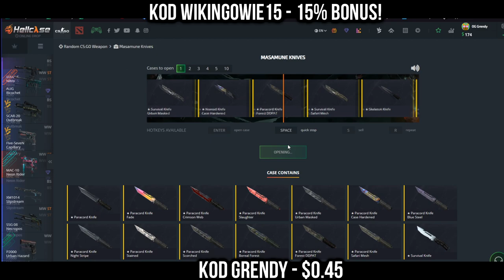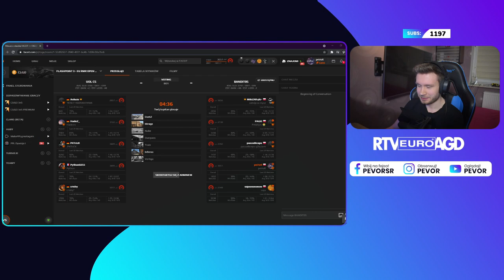PASHA MÓWI PAGO ROBI! IZAK KASUJE OPONENTÓW W CODZIE - NAJLEPSZE SHOTY Z OSTATNICH 24 GODZIN!